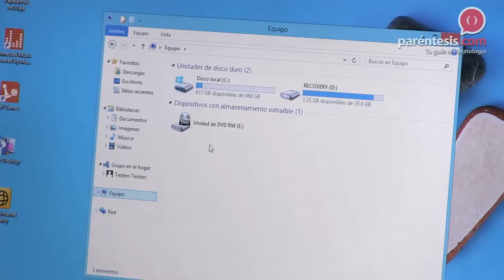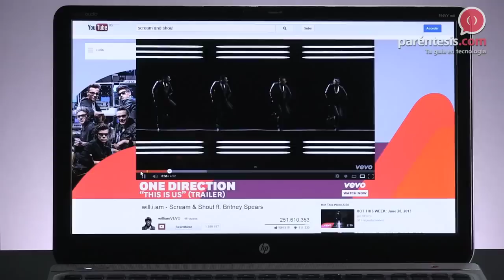Reseña en video de la laptop HP ENVY m6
Esta computadora está hecha para profesionistas que necesiten de un equipo que responda a las máximas exigencias en procesamiento de información de forma rápida y eficiente.